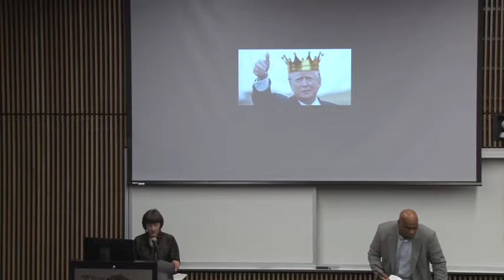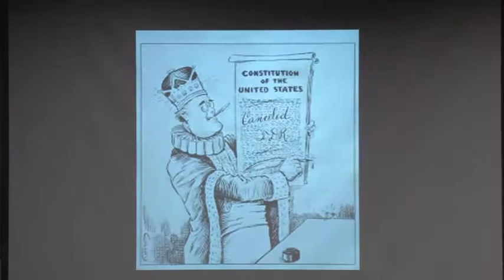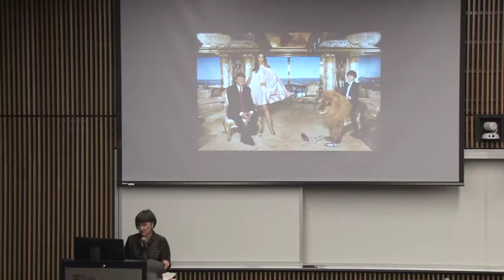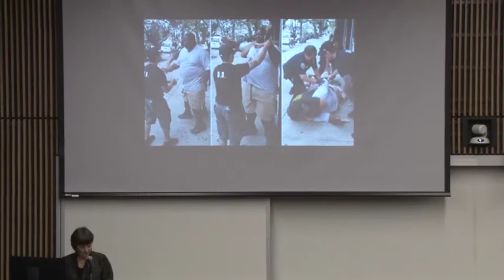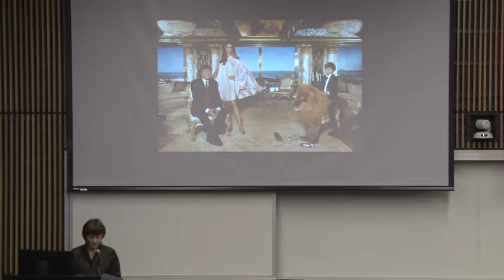Antinomies of Democracy: Panel 4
Michael Hanchard & Anne Norton